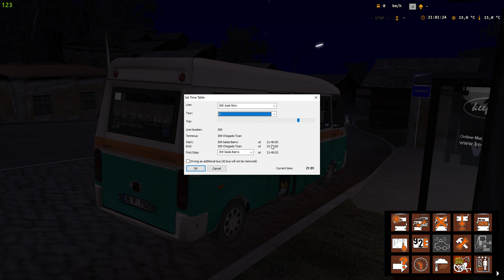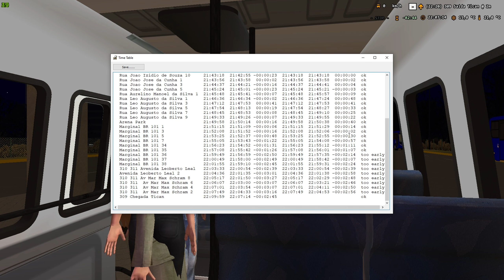YOL UZUN KARSAN UCUYOR :D I OMSI 2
Gece mesaiside ayrı bir güzel oluyor yav :D

Harita nasıl kurulur?
1-)Verdiğim linkten haritanın doyalarının hepsini indirin
2-)İndirme tamamlandıktan sonra indirdiğiniz yere yeni bir klasör açın
3-)Yeni klasör açtıktan sonra inen dosyaların hepsini seçip sağ tıklayarak ''Dosyaları Ayıkla'' deyip Yeni klasörü seçerek içine atın
4-)Ayıklanmış dosyalar setup ve bin şeklinde gelecektir. Setup dosyasını kurulumunu yapın (Tavsiyem ingilizcedir. Diğer türde dillerde mevcut.) (Herhangi bir virüs yoktur denenmiştir.)
5-)Setup kurulumu bitince size map'in temel dosyalarını ve map ile ilgili pdf dosyasını verecek. Map'in temel dosyalarını oyunun ana dizine atın (Tavsiyem pdf dosyasını saklayın ve oynamadan önce inceleyin map çok büyük.)

Map: Floripa Fictício
Line: 309
Bus: Karsan J9

My PC :)

*Kasa: MSI MAG FORGE M100A
*PSU: MSI MAG A650BN 650W 80+ Bronze
*Anakart: MSI PRO H610M-B
*İşlemci: Intel Core i5-12400F
*Ekran Kartı: MSI GeForce RTX 3060 Ti VENTUS 2X V1 LHR 8GB GDDR6 256 Bit
*RAM: Adata XPG 16GB (2×8) 3200MHz DDR4 Single Kit Ram
*Depolama: SSDMSI SSD SPATIUM M390 NVME M.2 500GB + HDDSeagate BarraCuda ST2000DM008 SATA 3.0 7200 RPM 3.5" 2 TB Harddisk

Herkese merhabalar. Ben MFB Unknown. Ama siz kısaca MFB de diyebilirsiniz. Çayınızı, patlamış mısırınızı aldıysanız eğer arkanıza yaslanın ve videolarımın keyfini çıkarın.

Hello everyone. I'm MFB Unknown. But you can simply say MFB. If you bought your tea, popcorn, sit back and enjoy my videos.